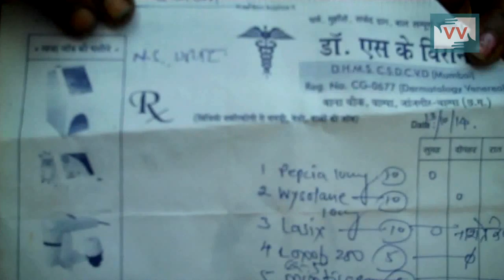Long Fight for Health - Vrinda Azad reports for IndiaUnheard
Shankutala bai's son suffering from sever disease and his kidney is  not functioning properly, of Sanjaynagar of Jangir-Champa district of Chhattisgarh .